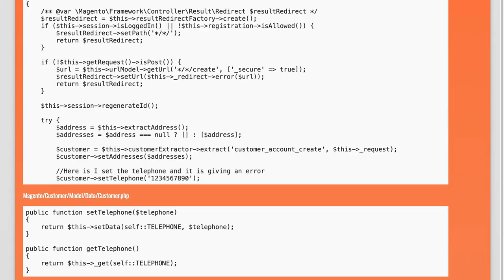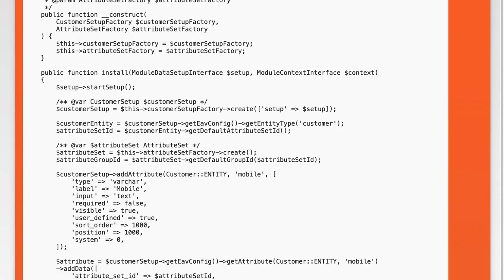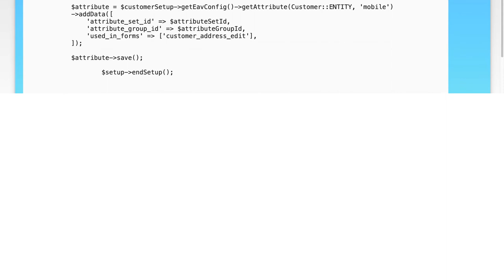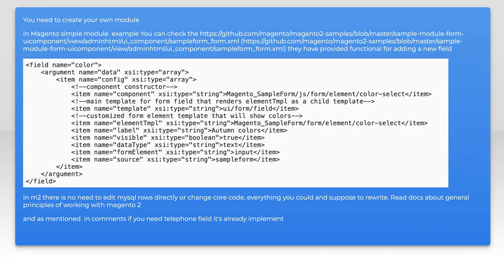How to add a custom column in customer table in Magento2?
php: How to add a custom column in customer table in Magento2?

Related to: php, mysql, magento, magento2